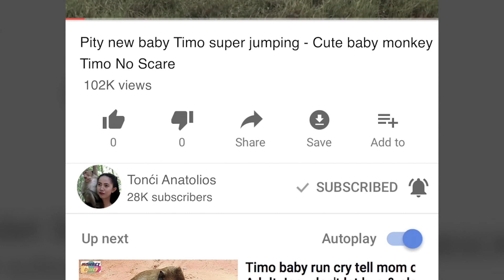Update: Jane is a bit better but Janet is in worry because she got very serious injured - Tonći 164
News Update:

Jane Look a little bit better then yesterday, she can walk more good and her back start get health

Janet: Is still weak, she is in emergency nursing from mum, Thanks Jane for very very good care to newborn Janet, Jane try to huge Janet and don't let her to walk anywhere because Janet got very serious injured and very big wound,

Today the film maker who also a doctor had bringing the medical set for them but until 5:30PM they still can't go close to Jane yet.

We hope Janet will getting better ASAP.

For more update please stay tune with our channel.

Regard

1. Amber Troop live along side Angkor Thom Road
2. Amarri Troop Live Around Bayon Temple
3. Carbzilla Troop Live Outside Angkor Wat Temple Along the Street Charlese D'Gold
4. Mila Troop Live In side Angkor Wat Temple
5. Titus Small Troop A few member live there

- Baby Monkey
- Cute Baby Monkey
- Lovely Monkey
- Funny Monkey
- Animal
- Wildlife
- Cute Monkey
- Macaque
- Monkeys
- Cute Monkey
- Baby Monkey Crying
- Monkey Crying
- Monkey Update
- Lovely Baby Monkey
- Poor Monkey
- Poor Baby Monkey
- Pitiful Monkey
- Baby Monkey Crying
- MG Monkey
- Monkey Videos
- Monkey Update
- Monkey Fighting
- Pitiful Monkey
- Poor Monkey